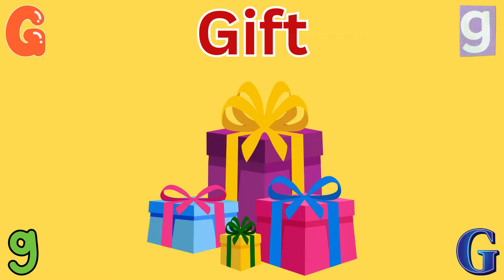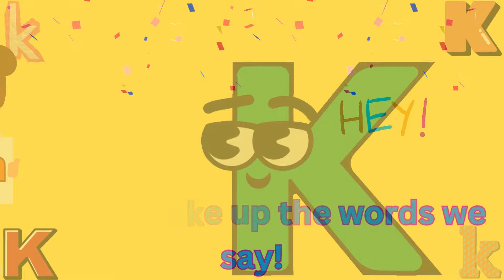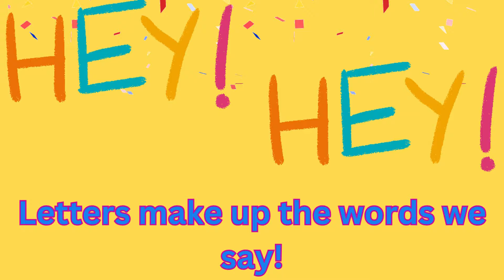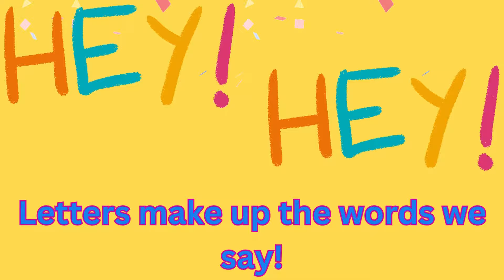Fun ABCs Song - Learn the Alphabet + Kids Sing Along | Toddler Learning Video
Hey there, awesome viewers! Today, we're diving into a super exciting ABC Sing-Along Adventure for all our amazing little friends out there! 🎉 Get ready to clap, dance, and sing along with us as we journey through the alphabet in the most fun and interactive way possible! From A to Z, we've got catchy tunes, colorful visuals, and plenty of surprises along the way to make learning the ABCs an absolute blast! Whether you're just starting to learn your letters or you're a pro at spelling, this sing-along is perfect for kids of all ages. So, grab your singing voices and let's embark on this educational and entertaining journey together! Let's get started! 🎶🅰️🅱️🎵

Give this video a thumbs if you enjoyed singing along and learning the ABCs 👍